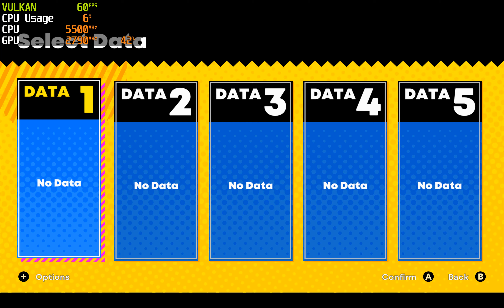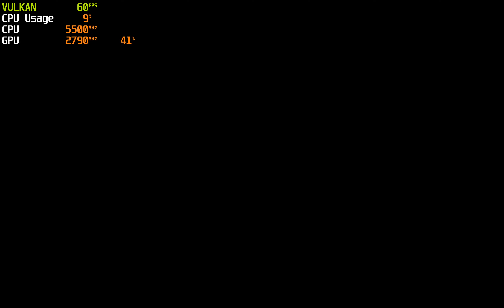Sonic Superstars ~4K 60fps Best settigns | Yuzu | Switch PC Gameplay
i9 13900K  RTX 4090  4K ( 4 X Native )   60fps

[General]
Extended Memory Layout=False
[CPU]
CPU Accuracy=Auto
[Renderer]
Vulkan=True
Use Disk Shader Cache=True
Asynchronous GPU Emulation=True
GPU Accuracy Level=High
Force Maximum Clocks=True
Enable Asynchronous Persentation ( Vulcan only )
Enable Reactive Flushing=True
Enable Asynchronous Shader Building=True
Fast GPU Time=True
Vulcan Pipeline Cache=True
Sync to framerate of video Playblack
Anisotropic  filtering=Auto
Resolution Scale=  4 x Native
Vsync= True